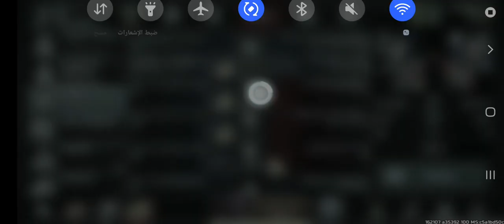my unit is not max 😐